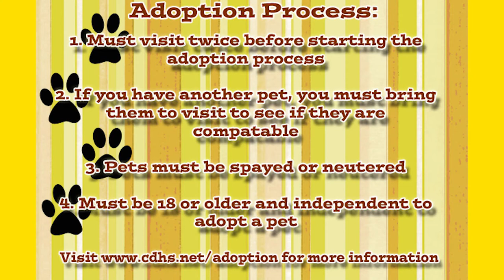Critter Corner features a Siamese Cat